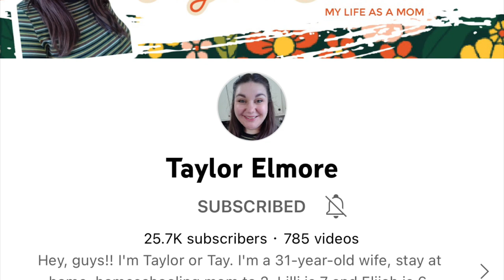WHAT’S FOR DINNER? | REAL LIFE MEALS | WHAT WE ATE WHILE TRAVELLING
Most of the meals in this week's video are meals out, but hopefully you still get some dinner inspiration.

This week's video is also a collab with the wonderful @tayelmore. I love her channel and am so happy to be collabing with her again. Make sure to check out her video as soon as you're done watching mine.

In today’s video:

0:00 Intro
1:47 Dinner Out - Applebee's
3:03 Dinner Out - Thai
3:34 Dinner Out - Greek
4:36 Dinner Out - Italian
5:39 Dinner Out - Texas Roadhouse
7:13 Sandwiches
7:50 Broccoli Cheddar Chicken

Some of my favorite kitchen products:
Kitchen Mama Can Opener
Cheese Grater
Food Storage Containers
Secura Air Fryer
Food Scale
Reusable Food Storage Bags
Cuisinart Griddler

Get $10 off your first Wal-Mary grocery pick-up order of $50 or more

Edited using iMovie, Music from cchound